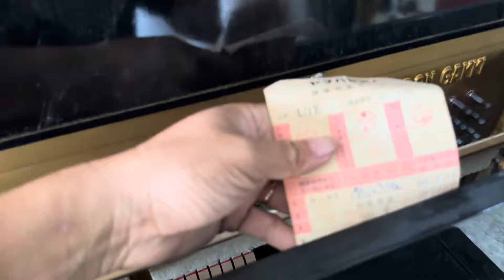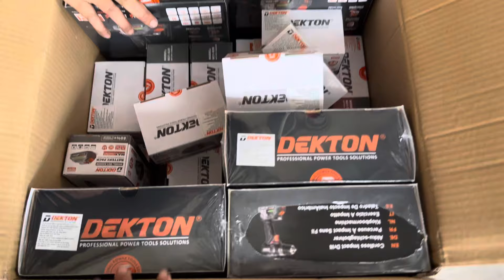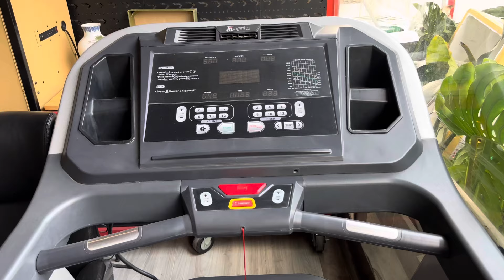ĐÈN LED NGOÀI TRỜI, MÁY GIẶT PANA 0914466462 An Nguyen